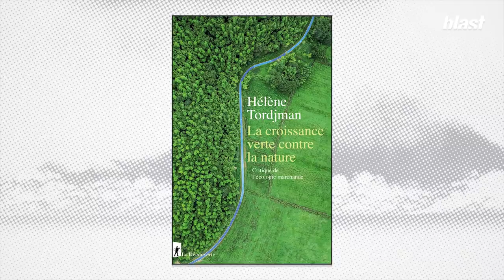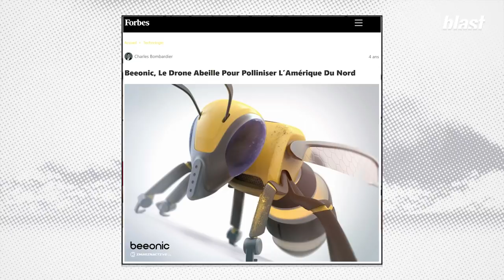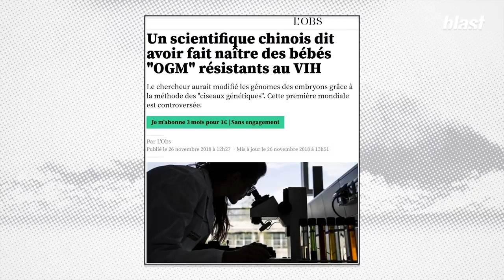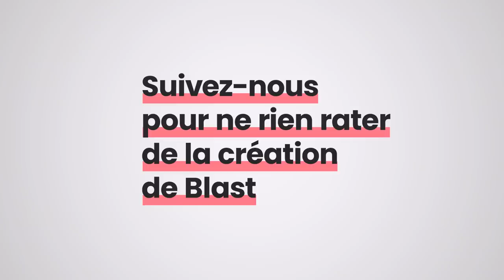LA CROISSANCE VERTE N'EXISTE PAS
La série de catastrophes climatiques récentes a fait resurgir les débats sur le changement climatique et la protection de l’environnement auquel nos dirigeants occidentaux amènent une solution, présentée comme LA solution, la croissance verte.

La croissance verte, ça consiste à garder le même niveau de développement économique tout en préservant l’environnement. Cette notion un peu fourre tout permettrait d’envisager un avenir radieux, où notre planète serait préservée sans que nos vies ne soient bouleversées. Et cette transition écologique qui n’impliquerait aucun changement est sur toutes les lèvres : Emmanuel Macron, Joe Biden aux Etats-Unis ou Justin Trudeau au Canada par exemple en passant par la banque mondiale, l’OCDE ou l’ONU, tout le monde ne jure plus que par la croissance verte.

Et cette croissance verte est contre nature pour notre invitée Hélène Tordjman, économiste, et autrice du livre "la croissance verte contre la nature".

Journaliste : Salomé Saqué
Montage : Arthur Frainet
Images : Arthur Frainet
Son : Baptiste Veilhan
Graphisme : Adrien Colrat
Production : Thomas Bornot
Direction des programmes : Mathias Enthoven